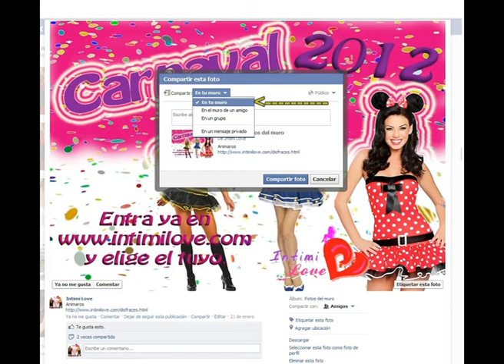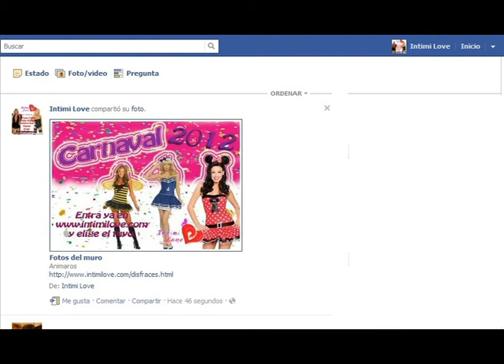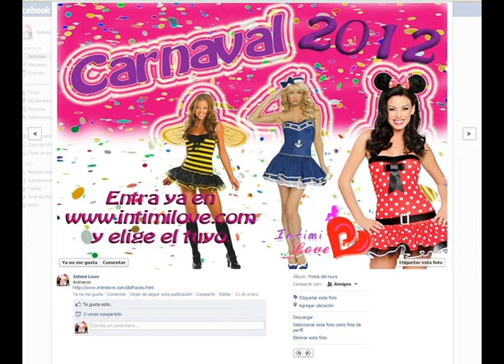Tutorial de como votar en el concurso Miss Corsé Intimi Love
Atraves de este tutorial podéis ver como votar de forma correcta, una herramienta muy interesante para las participantes que quieran aumentar sus votos.

Gracias